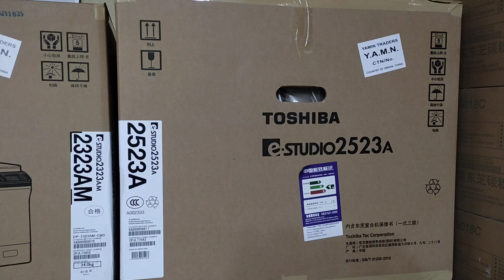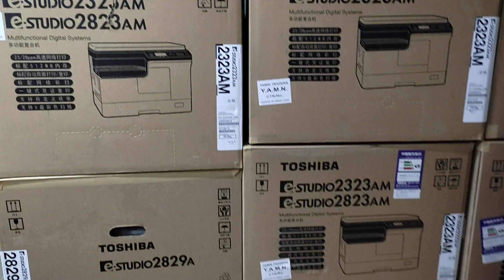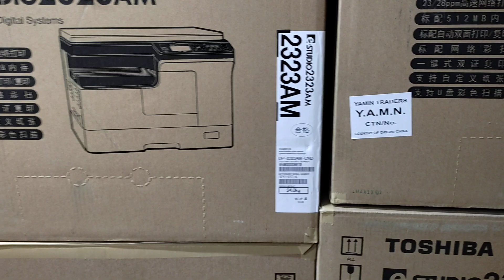Toshiba digital Copier e studio 2523A Photocopier machine New universal office 01757550875